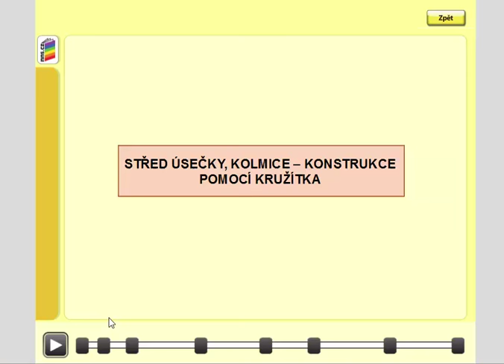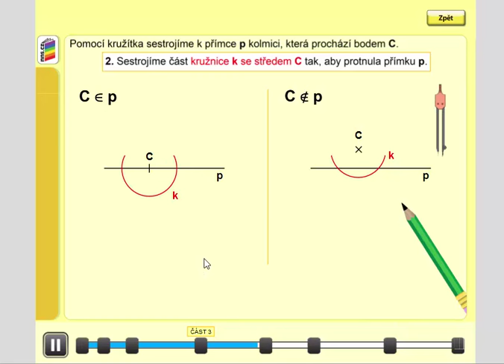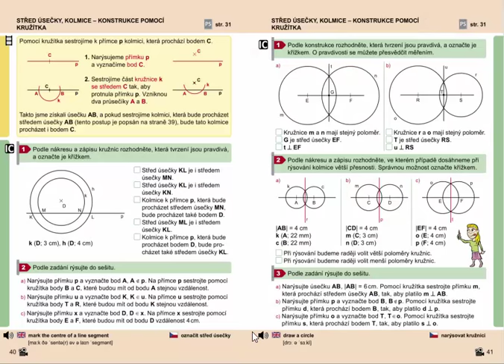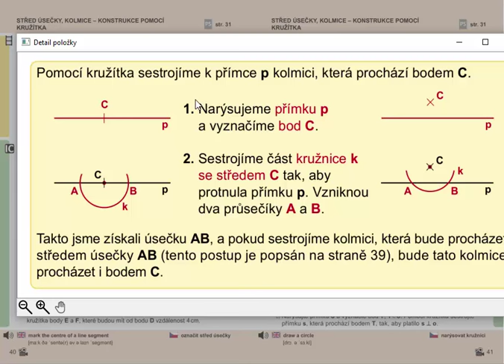Konstrukce kolmice procházející bodem pomocí kružítka, Geometrie pro 4.ročník, str. 40, úvod A